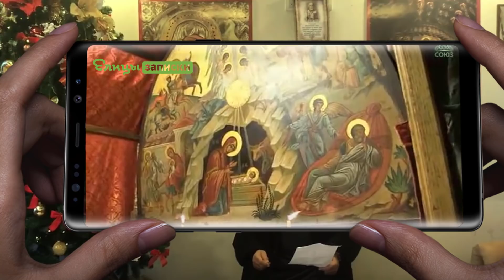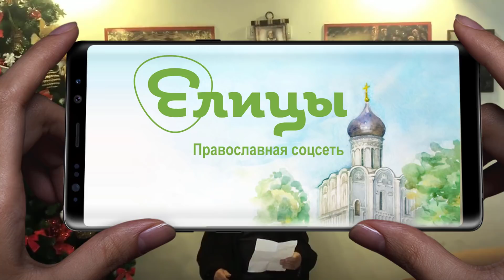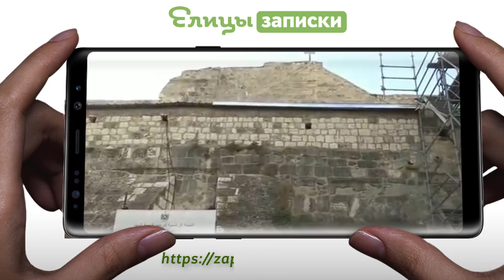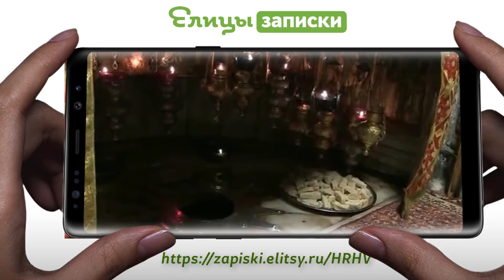Священник храма Рождества Христова в Вифлееме о.Спиридон (Саммур). Обращение к правсети "Елицы"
Во имя Отца и Сына и Святого Духа!
Дорогие друзья! Благословение Вам со Святой Земли!
Я, о. Спиридон Саммур, Православный священник Иерусалимского патриархата и служитель храма Рождества Христова в Вифлееме, хотел бы поздравить вас с наступающим праздником Рождества Христова!
Ежегодно 7 января на Святую Землю приезжают тысячи паломников со всего света, тысячи и тысячи людей участвуют в богослужениях. В нашем храме Рождества Христова будет совершаться праздничная божественная литургия, в которой примет участие святейший патриарх Иерусалимский Феофил!
Мы получаем записки со всего православного мира. Рад сообщить вам, что благодаря сайту Елицы, вы можете передавать записки со своими именами на Святую Землю, в то место, откуда начал свой земной путь Сам Господь Иисус Христос!
Мы также рады, что имеем возможность помолиться за каждого из вас лично, ваши имена будут вознесены на Праздничной литургии в молитве ко Господу перед алтарем храма Рождества Христова в Вифлееме в этот великий день!
Мы всегда молимся о всех вас, дорогие братья и сестры! Помощи Божией во всех ваших делах!
С любовью, отец Спиридон!
Аминь!